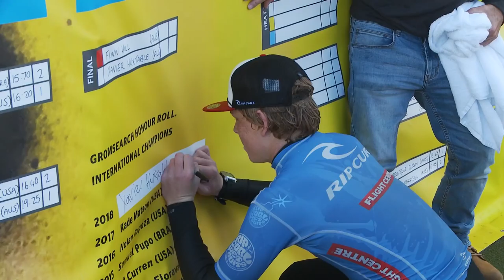GromSearch International Final 2018 | Finals Day, Raglan New Zealand.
Today was a day that will go down in GromSearch history – 16 of the world’s best junior surfers battling it out in solid and powerful four-to-six-foot Manu Bay, posting 10-point rides and showing the world what the future of surfing looks like.

At the end of the competition it was Torquay’s Xavier Huxtable (AUS) and Kauai’s Keala Tomoda-Bannert (HAW) who came out on top, taking down the duo from the NSW Central Coast Finn Hill (AUS) and Kirra-Belle Olsson (AUS).